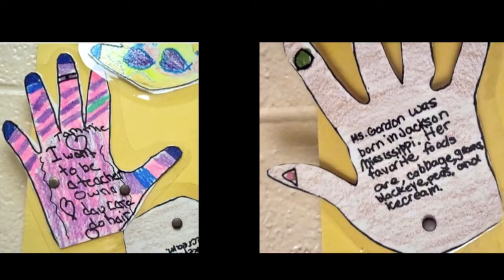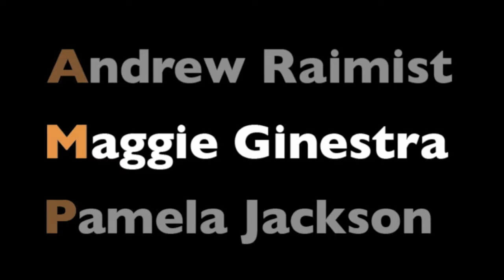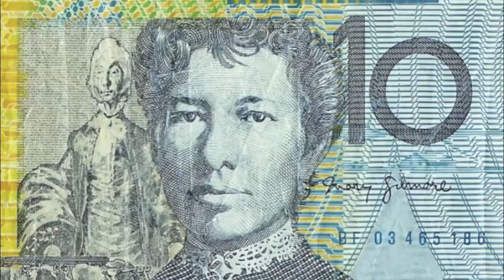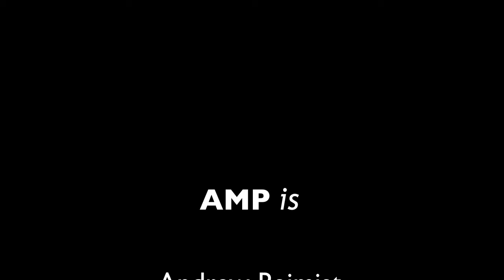Powers of Ten (AMP-style)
Summary of the "Powers of Ten" proposal by the AMP team for the Community Arts Training (CAT) Institute, Regional Arts Commission, Class of 2011. The AMP team members are: Andrew Raimist, Maggie Ginestra and Pamela Jackson. Location: Saint Louis, Missouri.